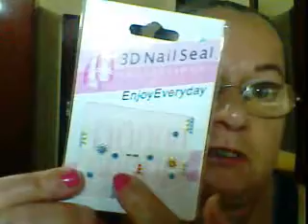ESMALTE DA SEMANA / PENSAMENTO DO DIA CUIDADO ONDE VC APOIA SUA ESCADA SEU DESEJO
NESTE VÍDEO EU MOSTRO O ESMALTE DA SEMANA E FALO O PENSAMENTO DO DIA ESPERO QUE GOSTE FAÇA SEU COMENTÁRIO .Meu Email de contato
Meu Twitter magali38191294